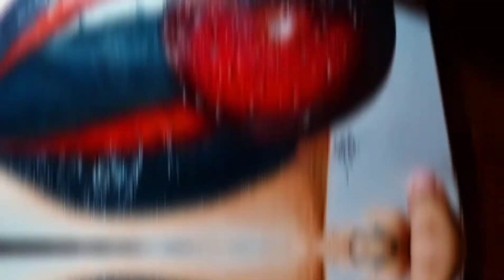How to draw realistic lips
~EAZY Art

"Come on and take a bite..."

Watch as how with the use of color pencils, we are able to come up with this masterpiece through proper shading, highlighting, and blending.

Like what you are seeing? EAZY Art is now open for Commission artworks!